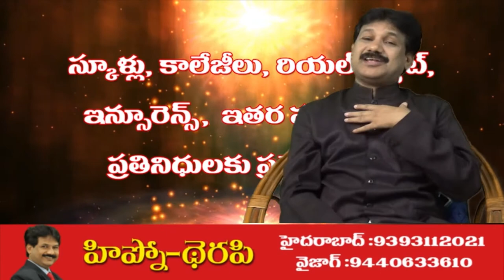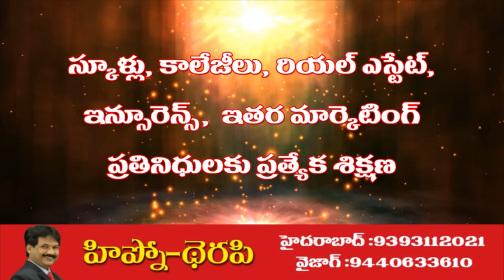Frog Story -Success Principle-KRANTIKAR -PSYCHOLOGY & HYPNO THERAPY